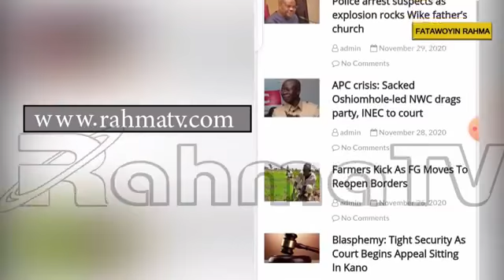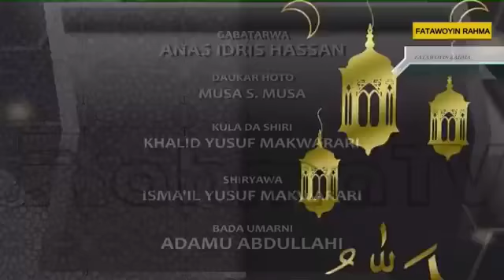Fatawoyin Rahma Asabar 12-03-2022 Daga Prof. Muhammad Sani Umar Rijiyar Lemo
Amsoshin tambayoyin ku da kuka aiko zuwa cikin shirin Fatawoyin Rahma Daga Gidan Radio Na Rahma Radio Kano